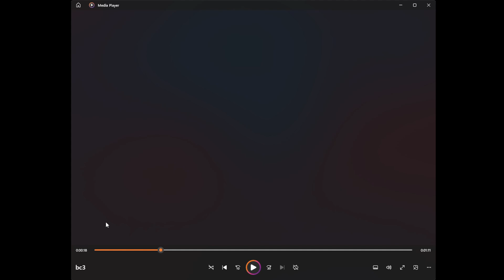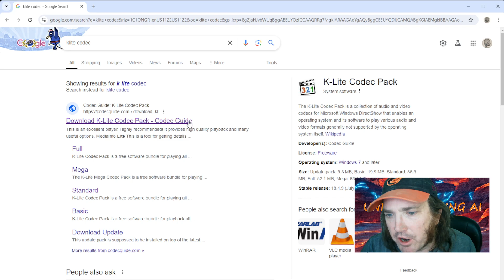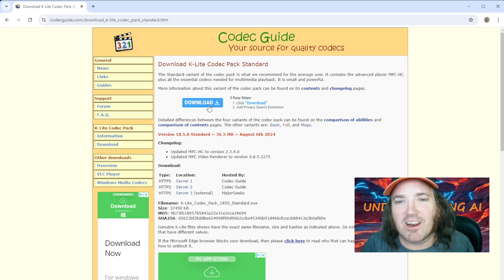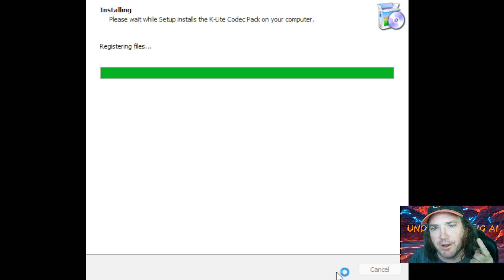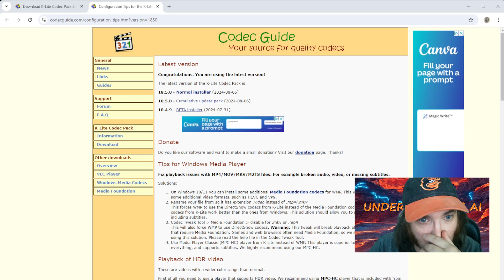How to Fix Video Won't Play - Installing Codecs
If you've ever had the problem of trying to play a video and get a message that says "unsupported Codec" or "Codec not found", this is the video for you! Simply put, codecs are what make your computer able to translate video to the screen.

This tutorial is so simple that you'll scratch your head in wonder. By one simple install, you'll sort all your needs!